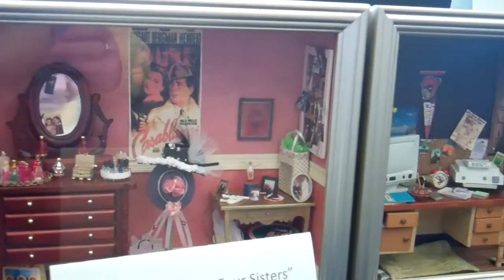Louisville Miniature Club Locust Grove Exhibit and Workshop